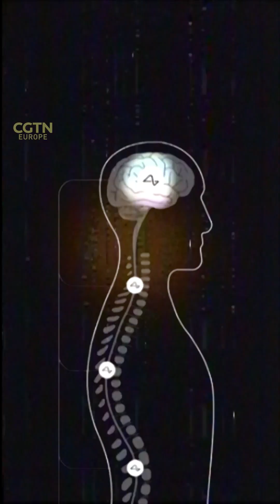Neuralink's brain chip on the way?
Elon Musk is behind a plan to cure brain-related injuries such as paralysis. 🧠